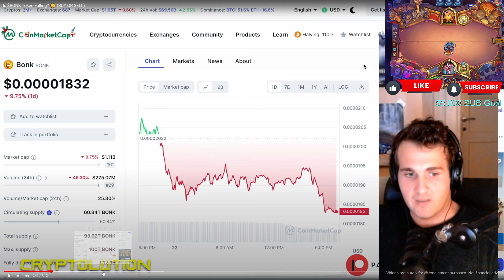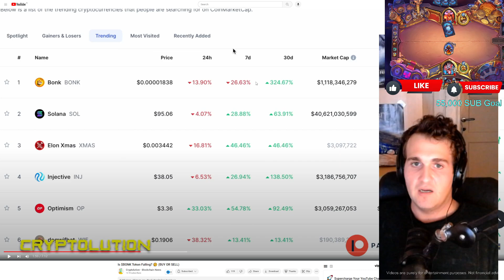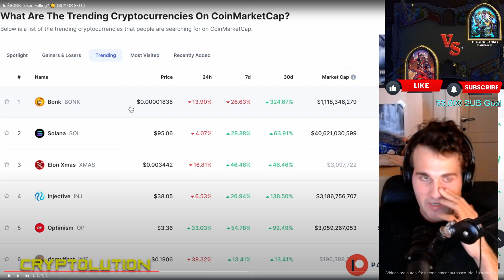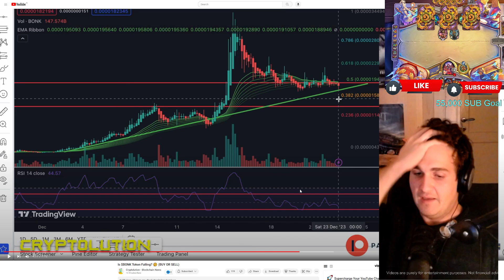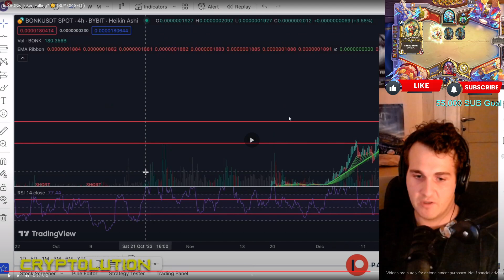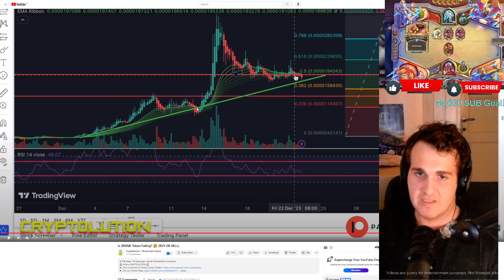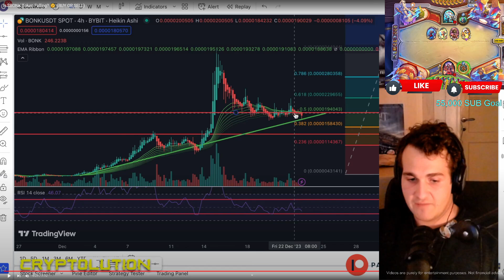WHY IS $BONK Token FALLING Today? - $BONK Listing Price, Latest News, Future 2025 Impact